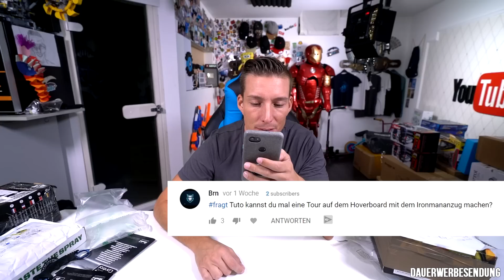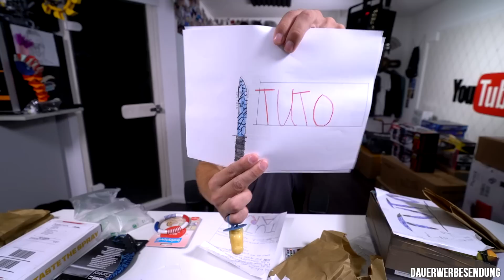BIN ICH WIRKLICH FORTNITE SÜCHTIG? | Marco Verzällt #095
✗✗ SOCIAL MEDIA✗✗

✗✗Videoausrüstung✗✗

Für Päckchen, Pakete und Autogrammkarten:

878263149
Packstation 154
51379 Leverkusen